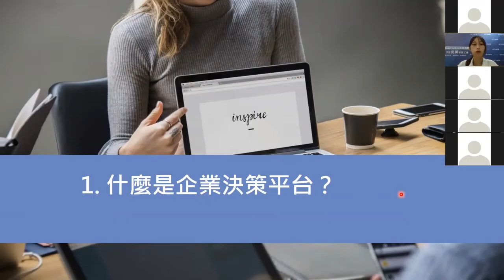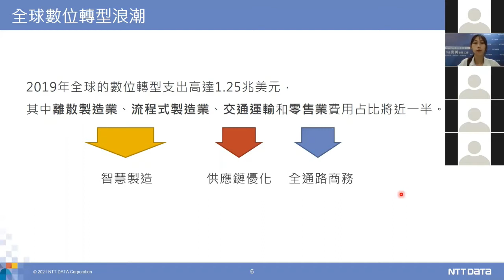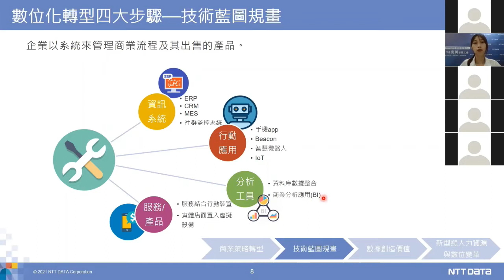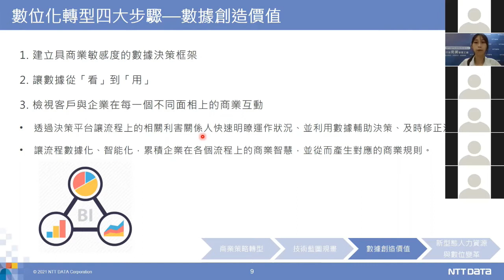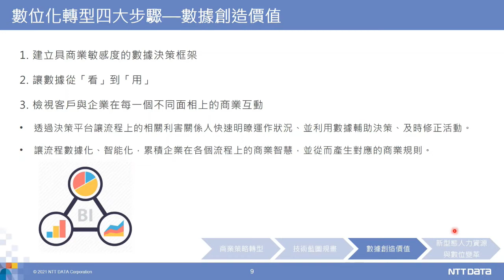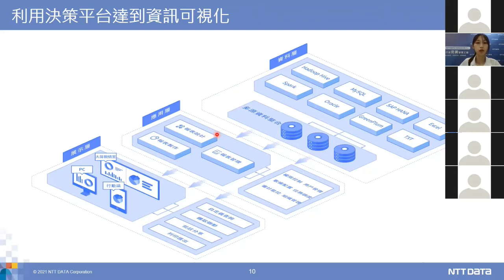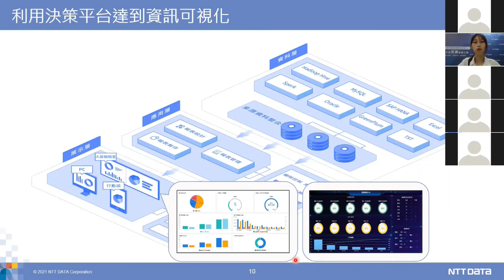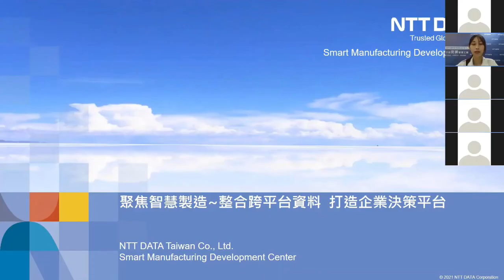【聚焦智慧製造線上研討會精華】整合跨平台資料 打造企業決策平台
一間運轉中的工廠，每分每秒都有大量資料產出。舉凡機台生產時的關鍵製程參數、在製品進出站所記錄的生產資料，抑或是倉庫進出料的即時資料等等，該如何挖掘出這些資料的意義，而不只是一連串的英文數字排列而已？這一次，NTT DATA將介紹如何打造企業決策平台。透過此平台整合各種渠道的資料，產線主管可即時監控現場狀況，管理階層也可在辦公室透過即時看板清楚掌握廠內進度，若發生狀況可立即處理，提升廠內各資源利用率。如何把資料轉換成有用的資訊？資料視覺化僅只是第一步，洞察出資料蘊含的真義，才能達到輔助決策的效果。